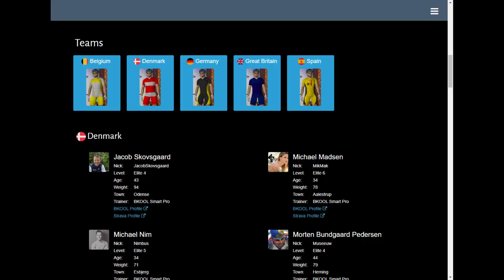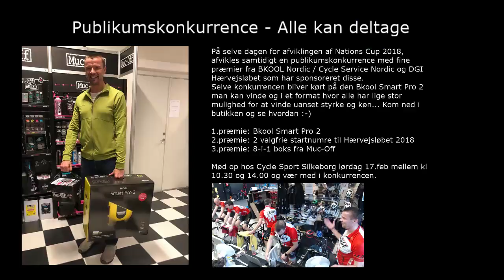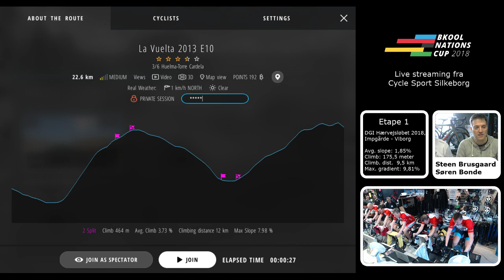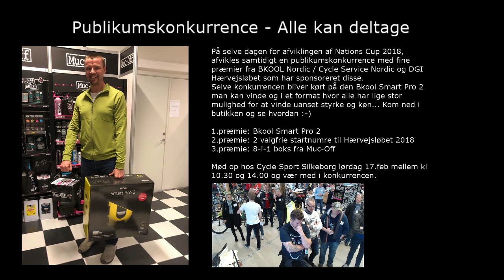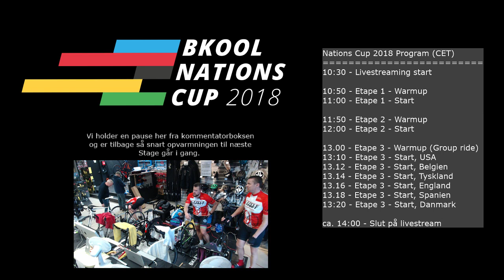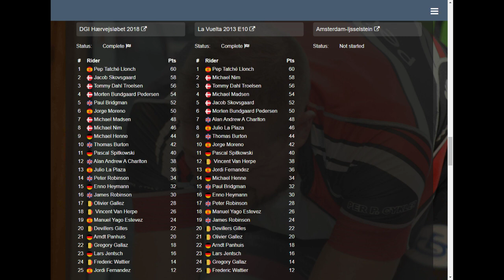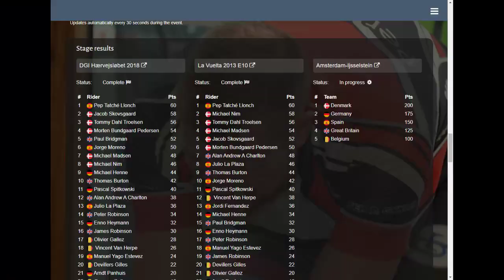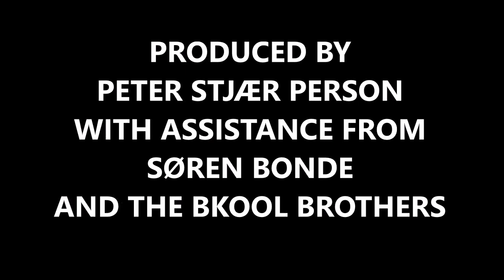BKOOL Nations Cup 2018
Live stream from the BKOOL event Nations Cup 2018 that will be held February 17th, 2018 at Cycle Sport Silkeborg in Denmark where the Danish team will be sitting together and hopefully with many spectators as was the case at the last year event.